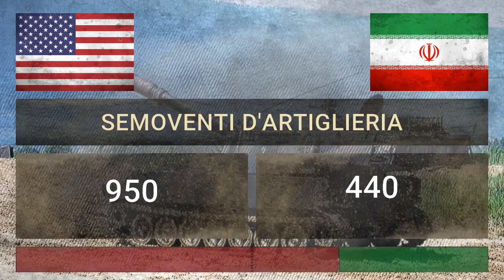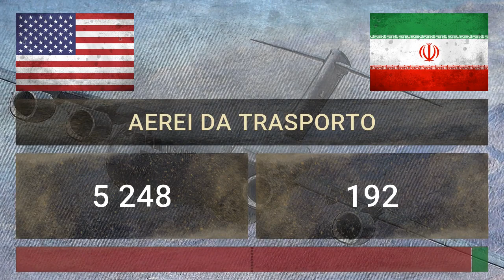STATI UNITI D’AMERICA vs IRAN ✪ Potenza Militare ✪ 2018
Confronto potenza militare tra Stati Uniti d’America e Iran ✪ La classifica delle potenze militari ✪ Quali sono le più grandi potenze militari del mondo? Ecco gli stati con eserciti più grandi, le armi nucleari più devastanti e le tecnologie più avanzate! 2018

Stati Uniti d’America vs Iran, le forze militari in campo: il confronto!

Confronto militare:
 ● Classifica, Budget della difesa, Popolazione, Personale in attività, Riservisti, Arma nucleare,
 ● Esercito (Carri armati, Veicoli da combattimento, Semoventi d'artiglieria, Artiglieria, Lanciarazzi multipli),
 ● Aeronautica Militare (Aerei da combattimento, Aerei da trasporto, Aerei da addestramento, Elicotteri, Elicotteri d'attacco),
 ● Marina Militare (Portaerei, Sottomarini, Fregate, Cacciatorpediniere, Corvette, Dragamine, Pattugliatori Costieri).

Stati Uniti d’America vs Iran ● United States vs Iran ● ایالات متحده vs ایران ● Iran vs Stati Uniti d’America ● Iran vs United States ● ایران vs ایالات متحده

Military Power Comparison ✪ United States vs Iran ✪ Who is the more Powerful?